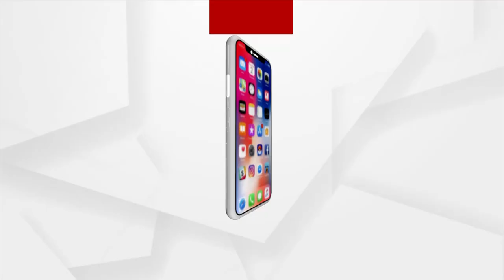Rajveer's Life Depends On Rs 16 Cr Injection, Helpless Mother Seeks Government's Help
Rajveer's mother begged the people of Odisha for her only son's life. Rajveer needs a Rs 16 crore injection to save his life. Rs 1 Crore 10 lakh have been deposited till now. Please do Contribute and help the child.